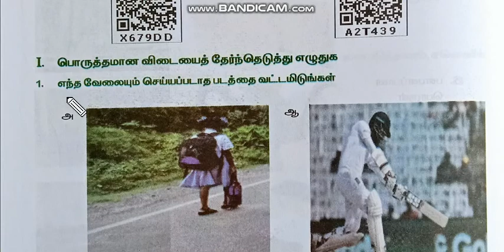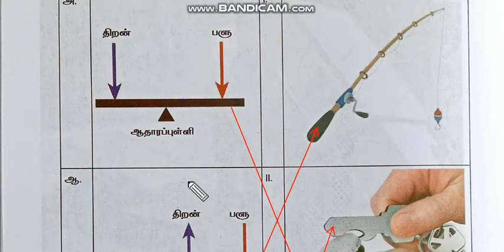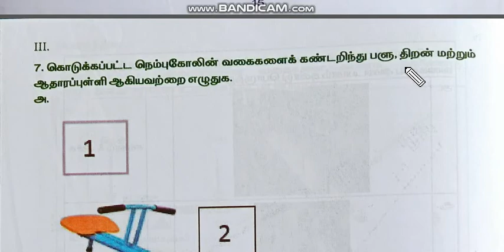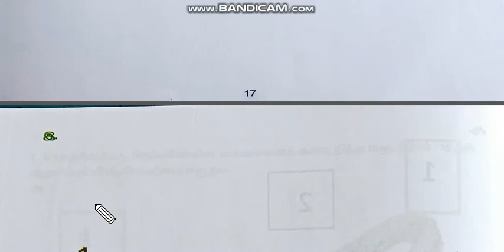வகுப்பு 4 - அறிவியல் - பயிற்சித்தாள் - 3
அறிவியல் பயிற்சிப்புத்தகத்தில் உள்ள பயிற்சித்தாள் - 3 விடைகளுடன் .